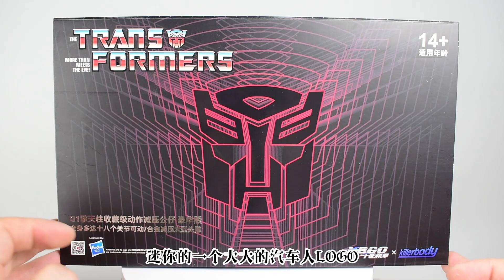真是让人头大！变形金刚 Killerbody千世机甲 擎天柱